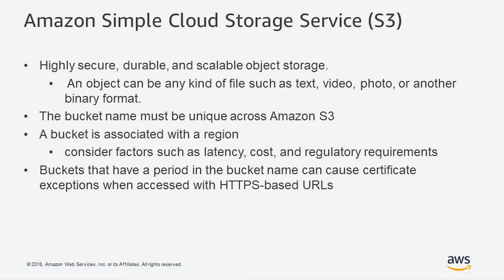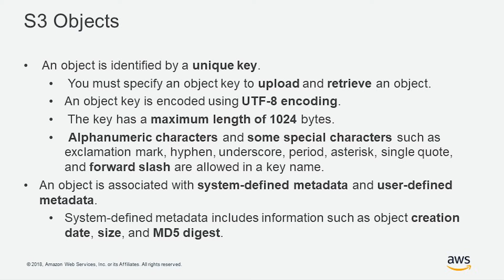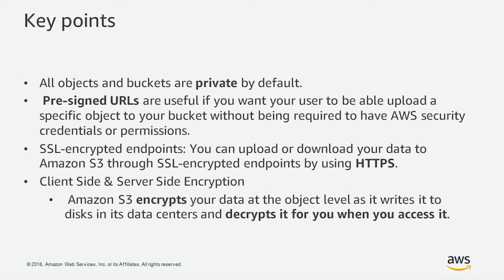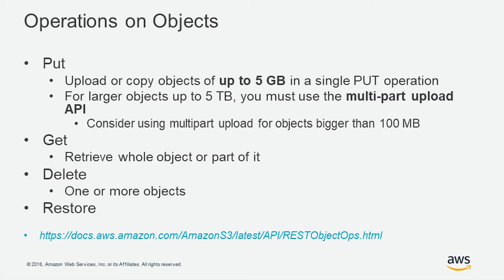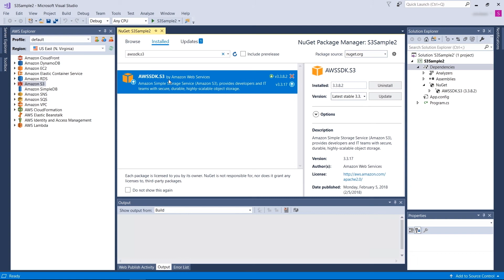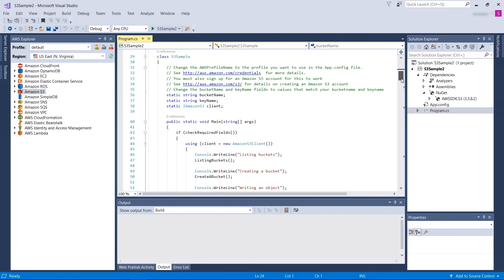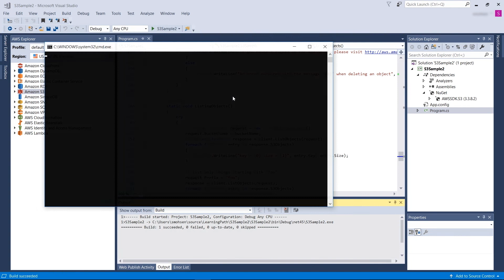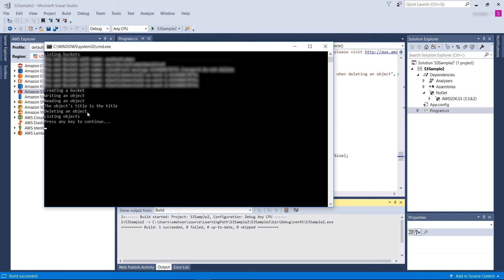AWS for Microsoft Workloads: How to Manage Files in S3 in Your .NET Application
Follow .NET on AWS on Twitter - @dotNETonAWS

Amazon Simple Storage Service (Amazon S3) provides developers and IT teams with highly durable and scalable object storage that handles virtually unlimited amounts of data and large numbers of concurrent users. This Video provide a sample demo of how to connect to AWS S3 with you C# application, and manage files in Amazon S3.